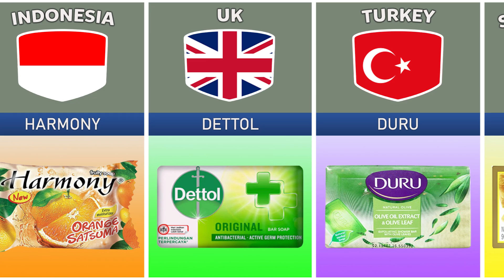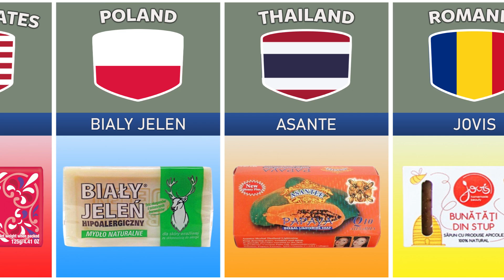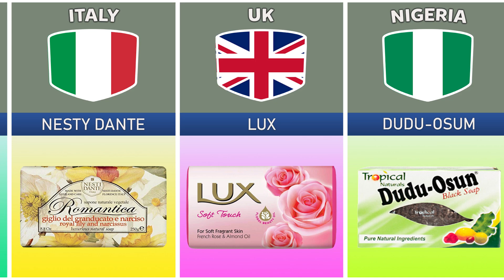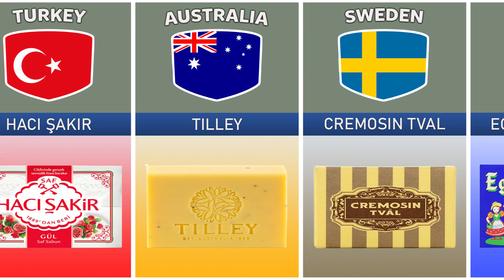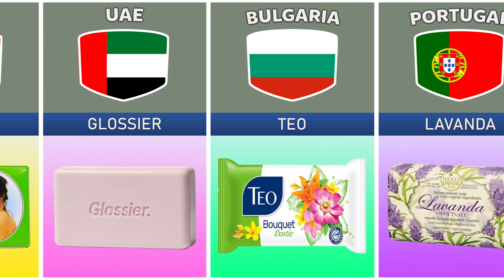Soap Brands From Different Countries